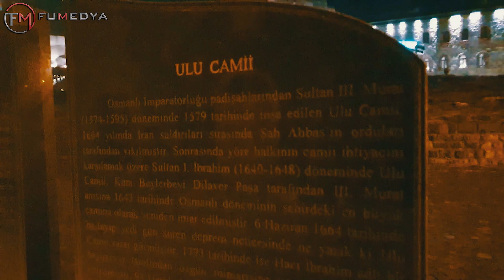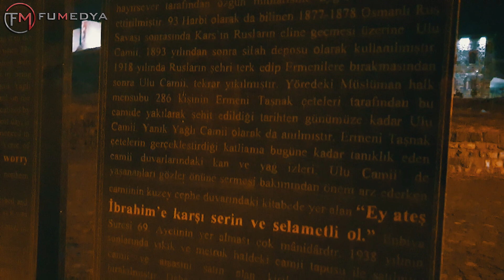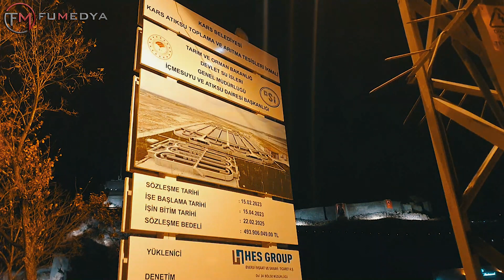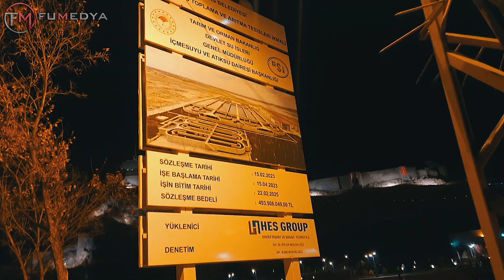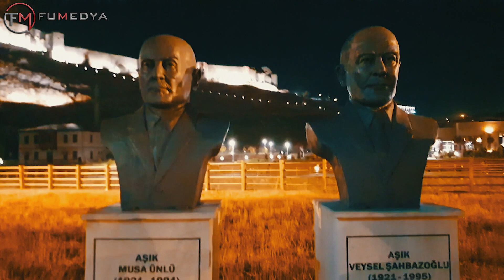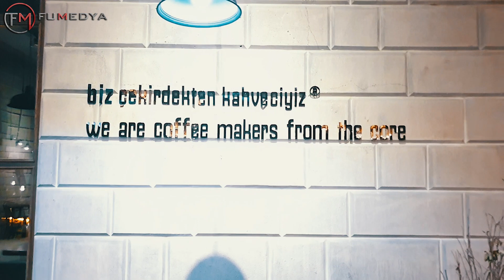KARS KALESİNE DOĞRU YÜRÜYÜŞ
Güzel Bir Akşam Saatlerinde Kars'ın Kazım Paşa Caddesinden Kars Kalesine, Evliya Cami ve Kümbet Camiye Doğru Yürüyüş Videosu

FUMEDYA kanalına hoş geldiniz. Kanalımız sizler sayesinde gün geçtikçe büyüyor.

►Kanalımızdan en güncel ve en komik videoları bulabilirsiniz.

►Zil butonuna tıklayıp, bildirimleri açarak yeni videolarımızdan haberdar olabilirsiniz.

►Kar amacı gütmeden paylaşmaktayız.

►İnstagram kanalımızdan bizi takip edebilirsiniz.

▷ FUMEDYA Ekibi ◁